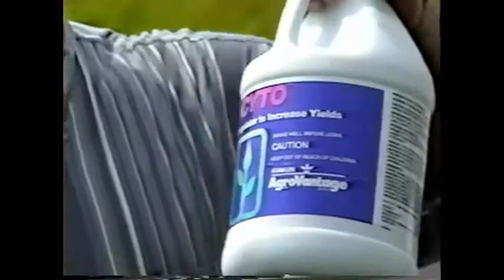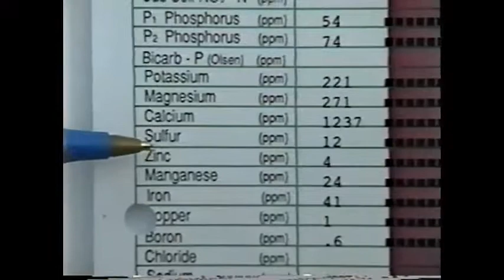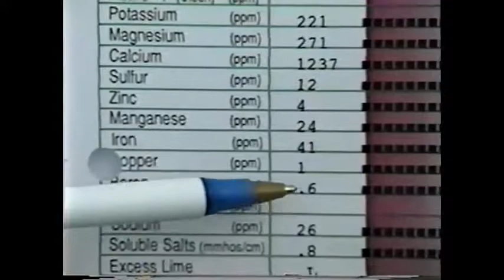Buddy Meyers on High Tonnage and Quality AgroVantage Alfalfa Part 1 of 2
If you want to grow high-quality and high-tonnage alfalfa then the Yield Champions/AgroVantage Program is the key to making it happen in an economical way that pays BIG!!  Take a look at this explanation by Ohio farmer Buddy Meyers as he explains how to seed and grow for bigger yields and profits.  Questions?  Contact your Conklin AgroVantage dealer for more information. Questions?  for a dealer near you.